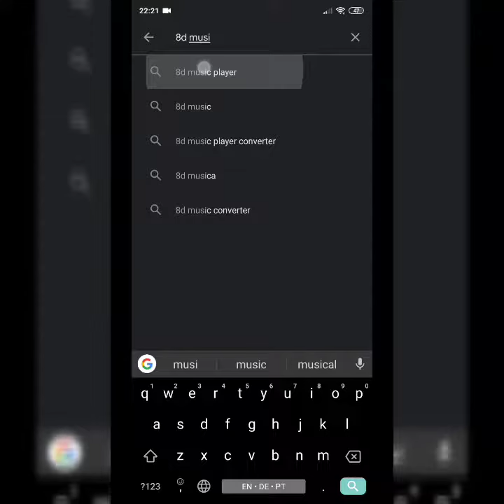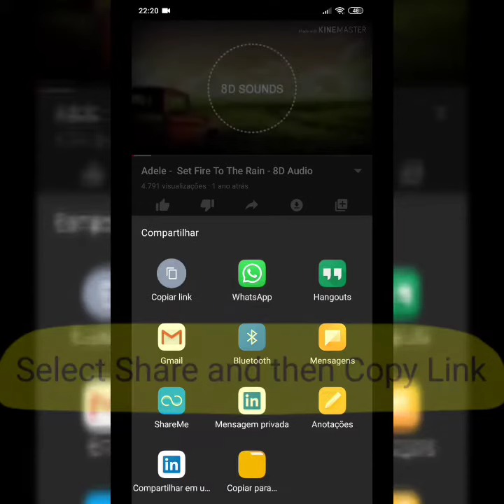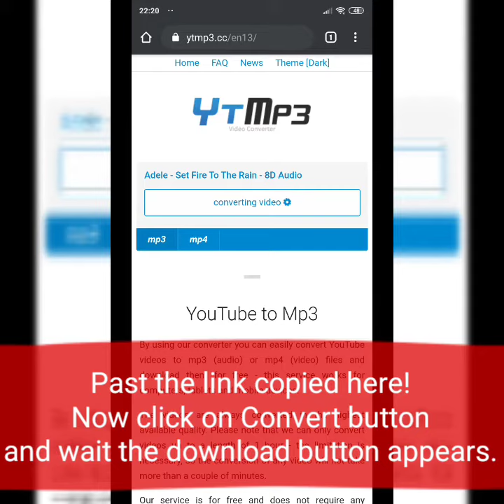How to Make 8D Audio [ALL YOUR MUSIC] - 8D MUSIC 🎧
This video teaches you 2 ways of transforming any audio to 8D sound.